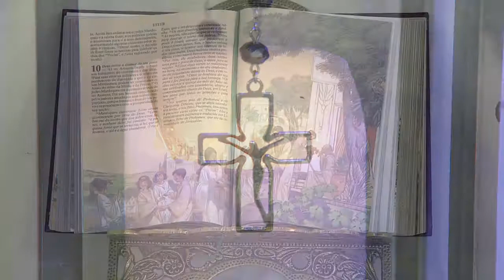O Santo Terço - 08/11/18